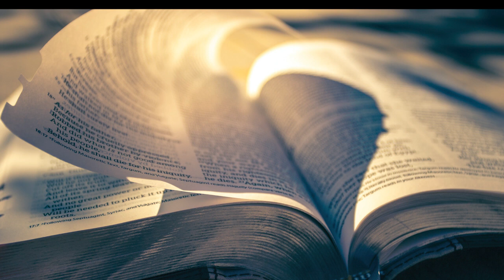Transformado por la Fe HOY 22 de abril